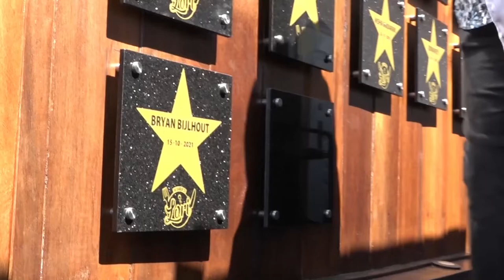16 10 2021 El sabor de Lori geeft waardering aan Bryan Bijlhout